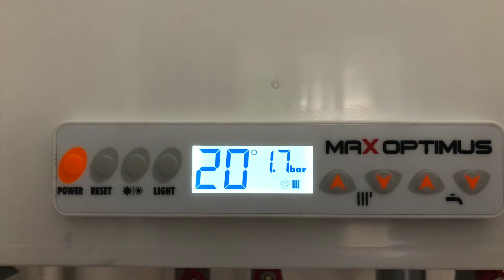Come installare il termostato ambiente, collegamenti in caldaia connessione elettrica corectamente